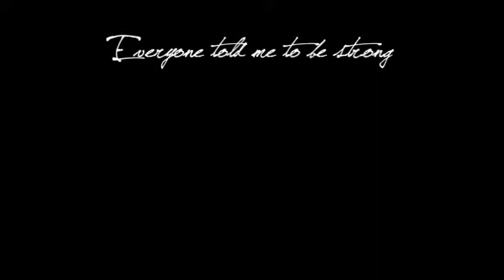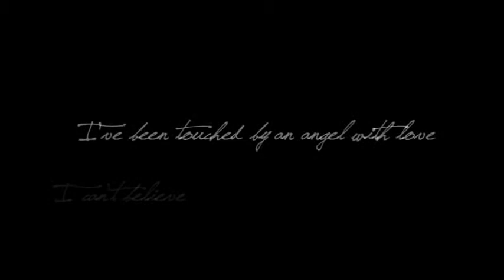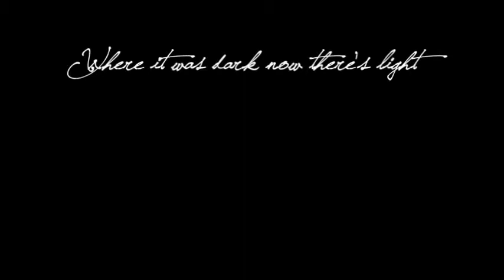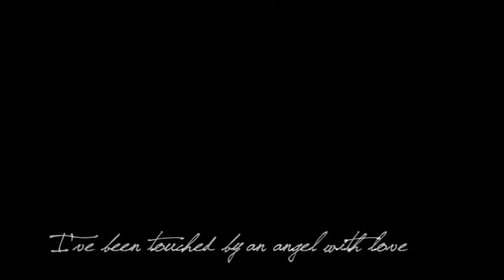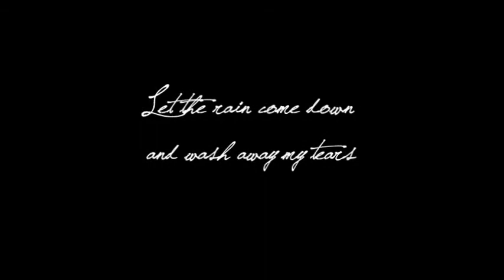OC.S Cover for A New Day Has Come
Kyaaa.. it's been a long time since my last update about Wrecking Ball.

Meeeh, I always forgot to upload the record voice for that song. Just wait okay?

hehehe

This song is soooo dedicated to my lovely one, my soon to be.

This is my voice for you.

(Sooo cheesy, right?? Hahahaha, but you know, when you once in love, cheesy shall not taste salty as original cheese.) :D

Let's Fall, People!